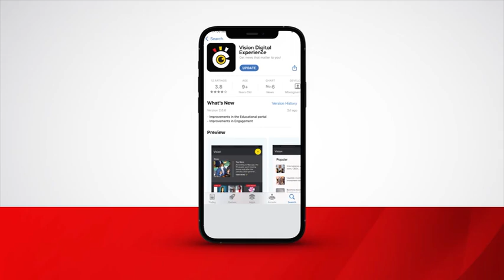Afternoon DigitalDigest, 26.06.2024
‣ Kenya Demonstrations
‣ Govt to recruit 600 medics
‣ 'Historic day' for Ukraine